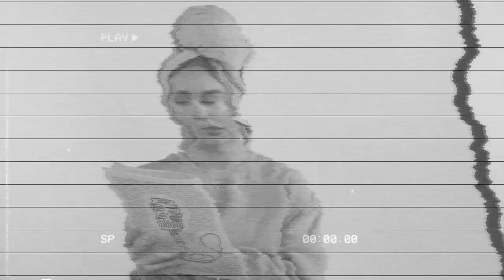kas huumor on sinu toimetulekuviis rasketel aegadel? - Andreas Melts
Hellõu! Täna saates ei keegi muu kui Andreas Melts aka tiktoki ikoon iAndreas! Sisukorrast näete, et jutustasime no ossapoiss kui paljudel erinevatel teemadel, tegu on just ühe pika Andrease lahtimuukimisega, mis tõi väga palju nalja, aga ka palju mõtlemisainet!

Episoodi sisukorrake, kui tahad järge pidada:
00:00:00 KIIRE catch up Mariaga
00:04:38 kas Andreasel on keskeakriis?
00:08:12 Õhtulehe intervjuu ja avalik tähelepanu
00:13:00 kust leiab Andreas inspiratsiooni?
00:17:25 raha teenimine tiktokis
00:25:00 Andrease meenutused põhikoolist :')
00:30:51 hiljutine Rocca al Mare kooli visiit
00:35:18 Berliinis õppimine (ja pidutsemine)
00:41:17 kus on Andreas 5 aasta pärast?
00:46:41 iAndrease karakter ja sellest välja astumine
00:51:28 töölt lahkumine
00:.57:22 esimene stand up Bolti suvepäevadel
01:01:19 huumor kui coping mechanism
01:08:08 kuidas Andreasel praegu läheb? :')
01:12:45 mida ütleksi 5 aasta tagusele Andreasele?
01:16:48 sPoRtS rubriik ja nõuanded!!!
01:23:03 RapidFireQuestions
01:30:33 Andreas kirjutas meile LUULETUSE :'))))))

Info külalise kohta:
- Andrease tegemistel saate silma peal hoida tema tiktokis @andreas.melts

- Maria